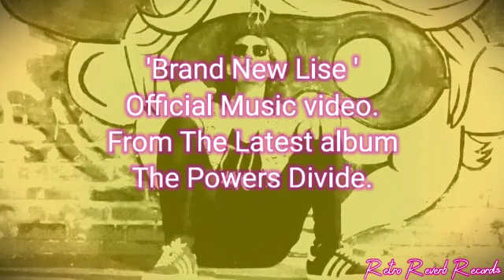Special Post- le Groupe Fantastiuqe- Vinyl release-(PINK)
Brand New Lies- The relationship between what you do and how you think is explored in a bittersweet spacious Synth romp with an eye on 90's dance.